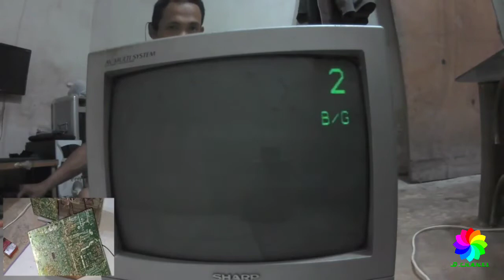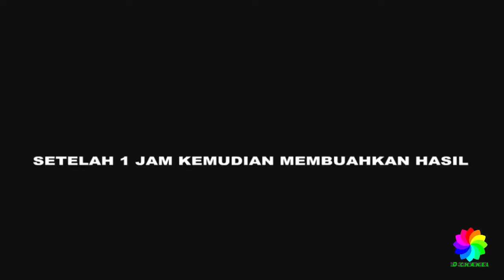Cara Perbaiki Tv Sharp Gambar Blank Kadang Normal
kerusakan pada dibagian IC tempel jalur retak.